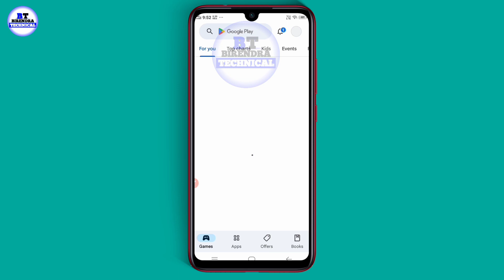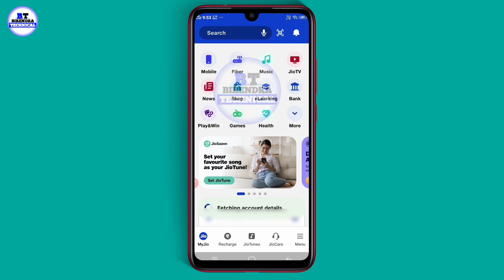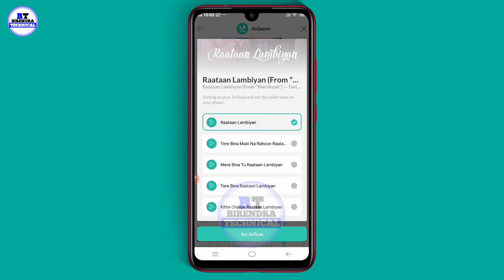📯Jio📯कॉलर 🎶Tune🎵 कैसे सेट करे फ्री में || How To Set Jio Tune || Jio Caller Tune || Fee Set Jio Tune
Our YouTube channel Birendra Technical :-